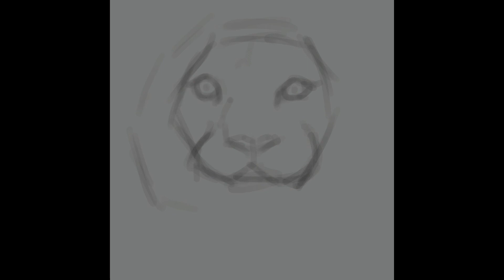White Tiger Sketch